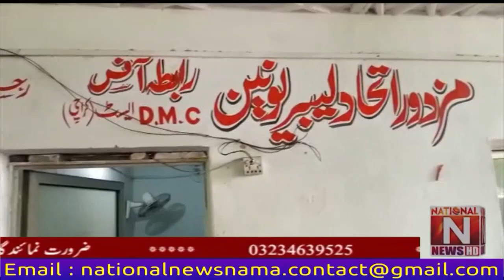Headlines National News Nama 10:PM 26/July/2022